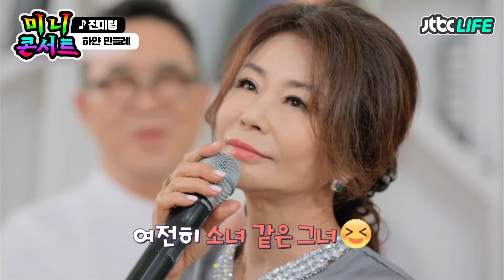[미니콘서트]🎤진미령-하얀 민들레🎵｜터닝포인트｜JTBC 200626 방송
감성 촉촉 라이브!
진미령의 하얀 민들레